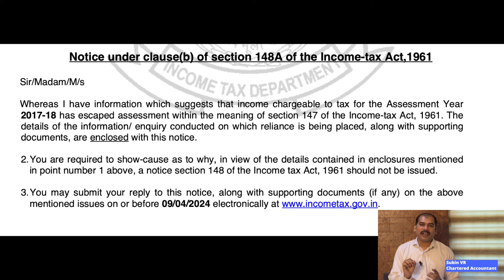148A Income Tax Notice Malayalam | 148 Notice Malayalam | CA Subin VR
If you would like to contact CA Subin VR directly you can book a time slot by messaging above number.

Are you feeling lost when it comes to deciphering the nuances of Section 148A & 148 of the Income Tax Act? Don't worry; you're not alone. These sections often send a wave of confusion and concern when taxpayers receive notices associated with them. Fear not, as in this comprehensive video, we dive deep into unraveling the mystery behind these sections and equip you with the knowledge to confidently handle any notices that come your way.

Receiving a notice under Section 148A & 148 can be unnerving, but with the right guidance, you can navigate through it smoothly. Our seasoned experts meticulously dissect the circumstances under which these notices are dispatched, shedding light on the triggers and red flags that might prompt such actions from the tax authorities.

Whether you're a seasoned taxpayer well-versed in tax laws or someone grappling with these notices for the first time, this video serves as your beacon of clarity. We leave no stone unturned in providing you with a comprehensive understanding of the implications of these notices and the precise steps you need to take in response.

From deciphering the jargon to outlining your rights and obligations, we arm you with the essential tools to effectively manage these situations. Our goal is not just to inform but to empower you, ensuring that you can navigate through the complexities of tax notices with confidence and poise.

So, if you've ever felt overwhelmed or anxious upon receiving notices under Section 148A & 148, fret not. Tune in to this enlightening video and arm yourself with the knowledge and strategies needed to tackle these challenges head-on. Stay informed, stay prepared, and take control of your tax affairs today!